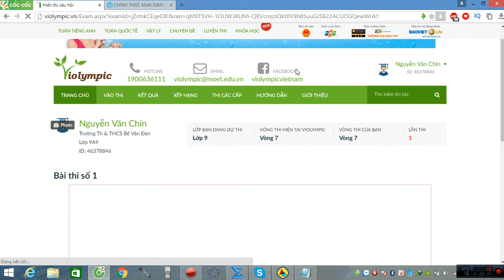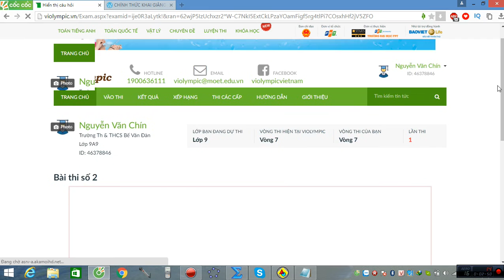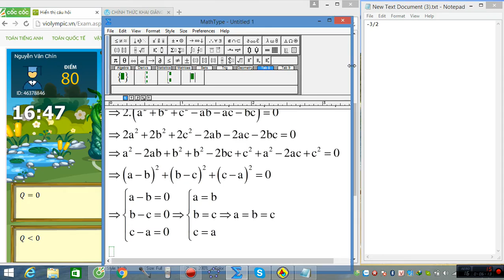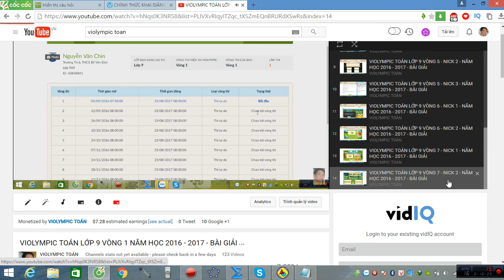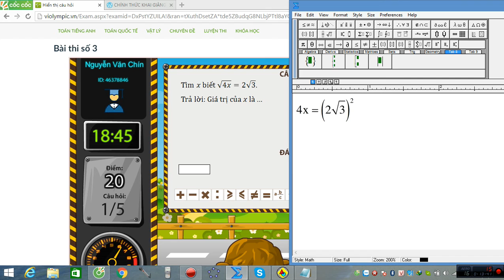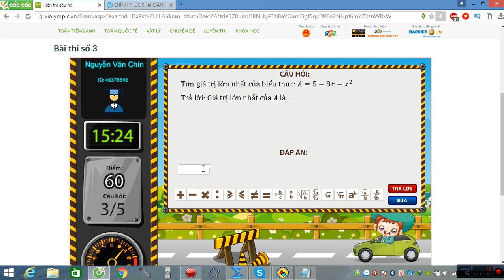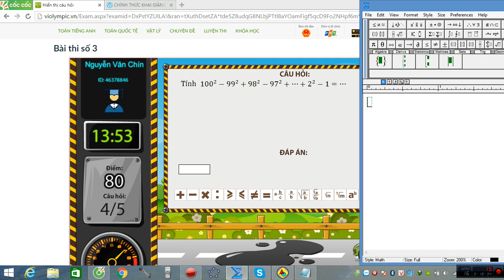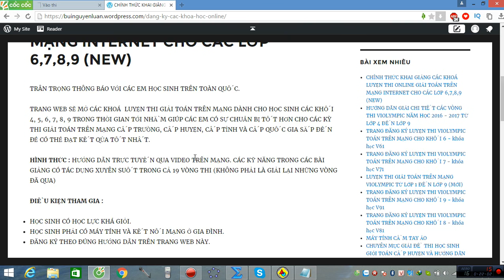violympic toán lớp 9 vòng 7 năm học 2016 - 2017 bài giải nick 3